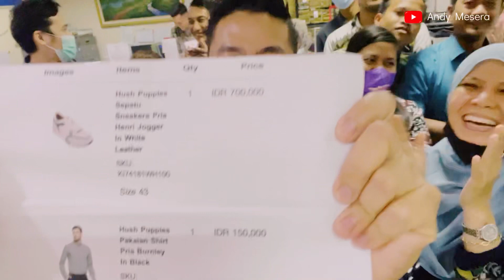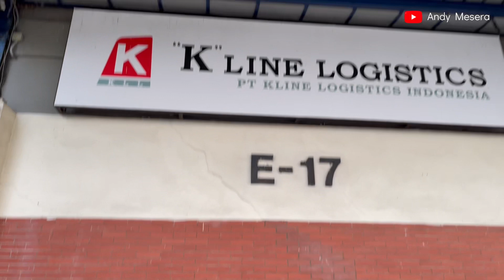PERPISAHAN AA TATO RIYADI, 'ARIEL' NYA KLL INDONESIA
Jumat Tgl 29 Juli 2022 sebagai hari terakhir rekan TATO RIYADI sebagai ‘Ariel-nya KLL ID’ setelah 9 tahun bersama di KLL Indonesia-Jakarta. Sukses terus ya Aa Tato di tempat yang baru. Terimakasih